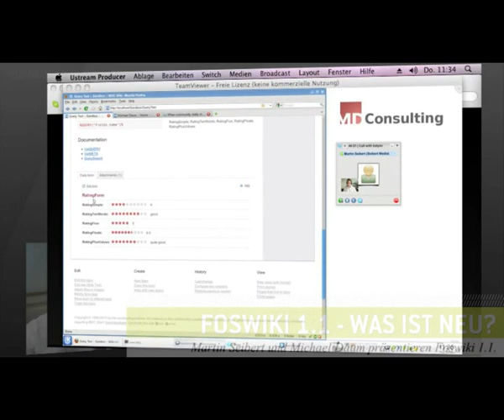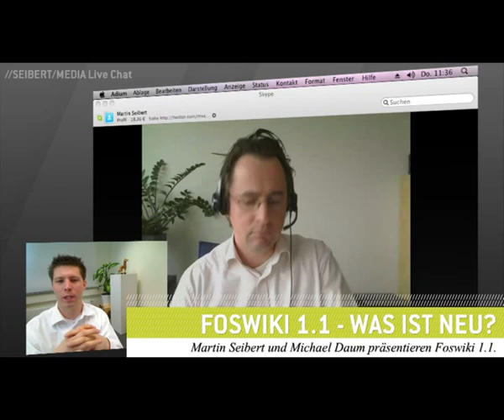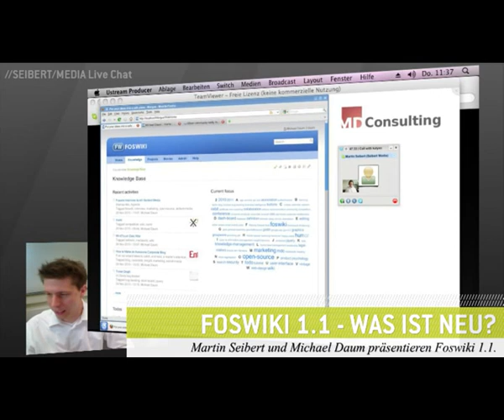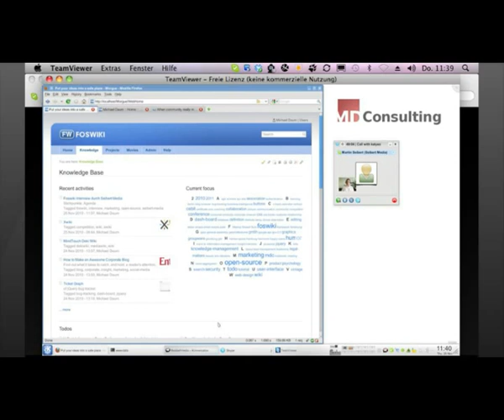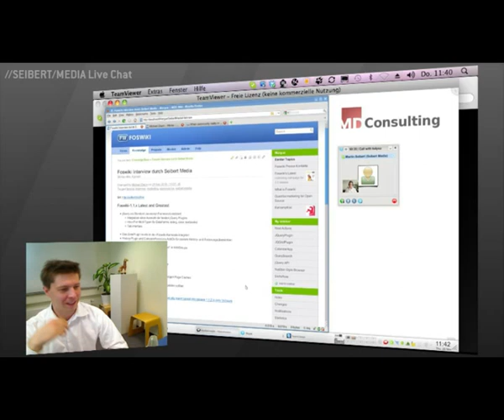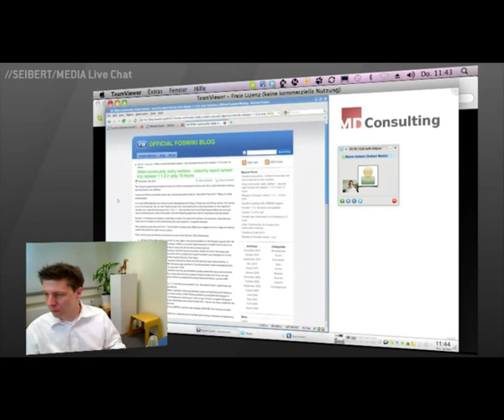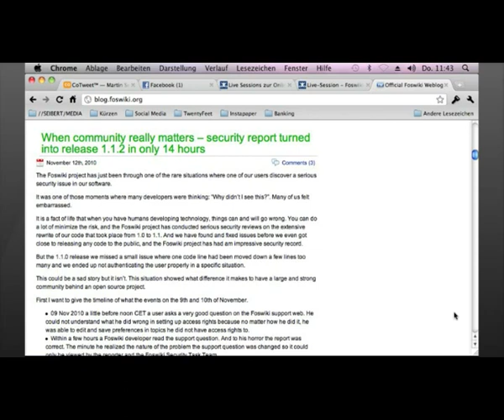Foswiki 1.1 Was ist neu? Was ist anders? 3/6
Aufnahme der //SEIBERT/MEDIA-Live-Session vom 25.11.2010: "Foswiki 1.1 - Was ist neu? Was ist anders?"
Martin Seibert und Michael Daum von Foswiki stellten die neue Version der Firmenwiki-Software mit vielen neuen Plugins, Features etc. vor.